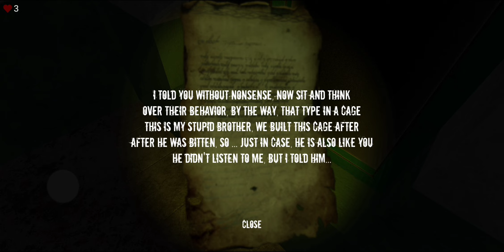HORROR NIGHT - Full Gameplay Video (Android) | NightIgrostroy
Plot
You are looking for shelter decided to hide on.

8:00 full game